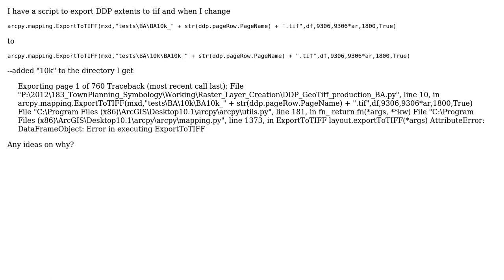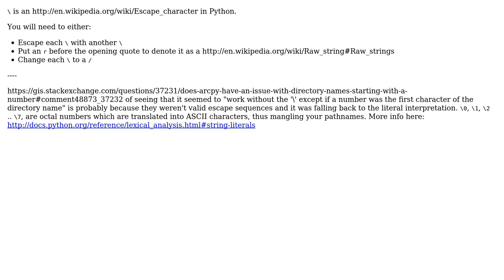GIS: Using directory names starting with number in ArcPy?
With thanks & praise to God, and with thanks to the many people who have made this project possible! | Content (except music & images) licensed under CC BY-SA | Music | Images & others | With thanks to user PolyGeo user GeorgeC user blah238 and the Stack Exchange Network Trademarks are property of their respective owners. You are responsible for your own actions.